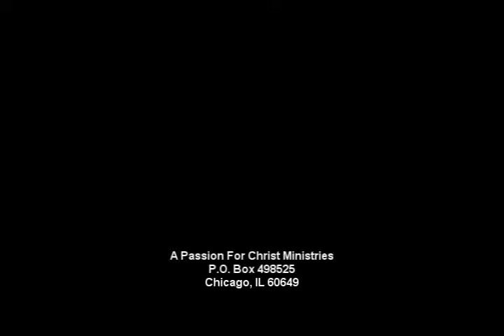The House of Bondage Part 2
And it shall come to pass in that day, that his burden shall be taken away from off thy shoulder, and his yoke from off thy neck, and the yoke shall be destroyed because of the anointing. Isaiah 10:27

Friend, are you bound physically, spiritually, or mentally? Let the anointing in this message set you free! Jesus can set you free of any bondage you may have.

NOTE: CLOSED CAPTIONING IS AVAILABLE! YOU CAN ALSO WATCH VIDEO WITH CLOSED CAPTIONING TRANSLATIONS INTO YOUR LANGUAGE!